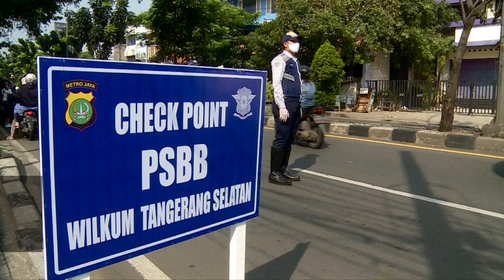PSBB Belum Efektif, Kenapa?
JAKARTA, KOMPASTV  Kebijakan Pembatasan Sosial Berskala Besar atau PSBB di Jabodetabek mendapakat kritikan dari sejumlah pihak.

Menurut Pengamat tata kotai, kebijakan ini belum efektif, pasalnya, masih banyak ketentuan-ketentuan dalam aturan PSBB, yang belum sepenuhnya dipahami oleh masyarakat.

Yayat juga menambahkan, menurutnya, PSBB juga belum didukung oleh kebijakan sosial yang efektif bagi masyarakat. Menurutnya, pemerintah belum mampu memenuhi kebutuhan dasar masyarakat.

Ada tekanan secara struktur, maknanya ada persoalan kebutuhan dasar yang kelihatannya belum sanggup untuk diatasi oleh pemerintah maupun oleh masyarakat, ujar Yayat kepada Kompas TV (19/4).

Tak hanya itu, ia juga mencontohkan dari sektor transportasi.

Menurut aturan PSBB, kendaraan umum harus diisi dengan 50 persen penumpang.

Namun, pada kenyataanya, masih ada penumpukan jumlah penumpang di beberapa stasiun pada saat PSBB.

Tantangannya adalah terletak pada pengawasannya, apalagi angkutan umum perkotaan yang dikelola oleh perorangan tandasnya.